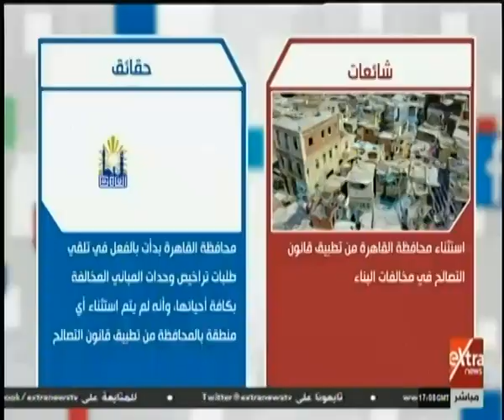شائعات وحقائق | العلمين الجديدة.. مدينة عالمية بأيادٍ مصرية (حلقة كاملة)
شائعات وحقائق | العلمين الجديدة.. مدينة عالمية بأيادي مصرية  |  16 أغسطس 2019